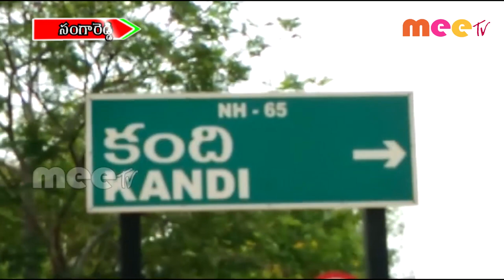పంచాయతీ కార్యదర్శుల పై ఎంపీటీసీల కొడుకు, భర్త, తండ్రుల జులుం ll సంగారెడ్డి ll 04-11-2020 Meetv News